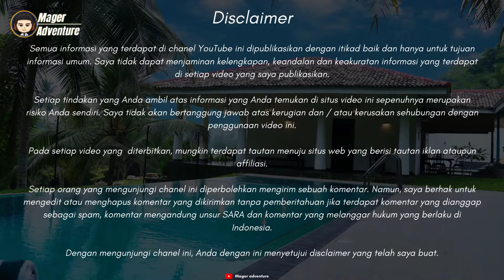10 Rekomendasi Kacamata Renang Speedo murah Mulai 15 Ribuan berkualitas yang bagus Terbaru 2022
UDAH tau belum kacamata renang!!
buat Yang Sedang nyari Kacamata Renang Speedo murah? Coba deh cek 10 Rekomendasi Kacamata Renang Speedo murah Mulai 15 Ribuan berkualitas yang bagus Terbaru 2022
Kamu bisa cek Rekomendasi Kacamata Renang Speedo murah vidionya Sampai selesai.
Berikut Daftar Kacamata Renang Speedo murah Dari Kami cek Di bawah Ya

9 Kacamata Renang Speedo 1600
Rp15.000

8 Kacamata Renang Speedo 1600
Rp15.000

7 kacamata renang anak dewasa anti fog 2005
Rp42.500

6 Kacamata Renang Dewasa Speedo 1137
Rp21.000

5 Kacamata Renang Anak sampe Dewasa 3110
Rp29.000

4 Kacamata Renang Dewasa Speedo s86
Rp25.000 - Rp105.000

3  Kacamata Renang SPeedo 7500
 Rp49.500

2 Kacamata Renang Anak Kepiting
Rp45.000

📢 sunber artikel ➜ @mager adventure
📢 sumber artikel ➜
Klian bisa order Rekomendasi Kacamata Renang Speedo murah dengan Klik langsung Di atas atau hubungi nomor di bawah ya!!
order
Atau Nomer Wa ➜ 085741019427